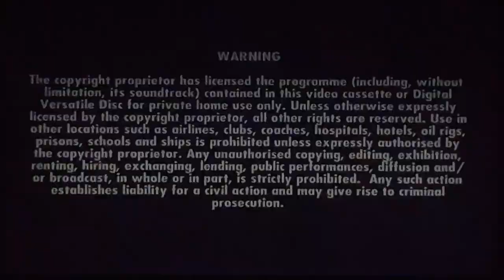Opening to Daddy Day Care UK DVD (2004)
00:00 Columbia TriStar Home Entertainment Logo
00:16 DVD Intro/Main Menu
01:01 Dolby Digital Logo
01:38 Warning Screens
01:52 Columbia TriStar Home Entertainment Warning Screens
02:02 Columbia Pictures Logo
02:22 Revolution Studios Logo
02:37 Start the film/Opening Scene